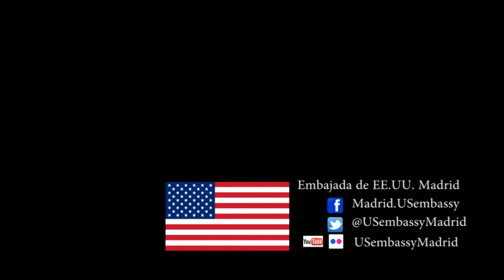Concierto de Jazz en la BNE a cargo del Berklee College of Music en Valencia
El 15 de febrero de 2013, la Sección Cultural de la Embajada y la Biblioteca Nacional de España coorganizaron un concierto de jazz a cargo de músicos del Berklee College of Music en Valencia como parte de la programación de la BNE con motivo de su 300 aniversario. Dos miembros de la Embajada recibieron a los músicos el viernes por la tarde durante su ensayo.